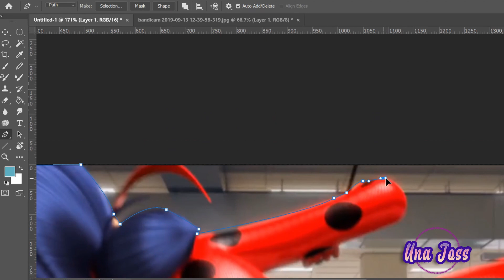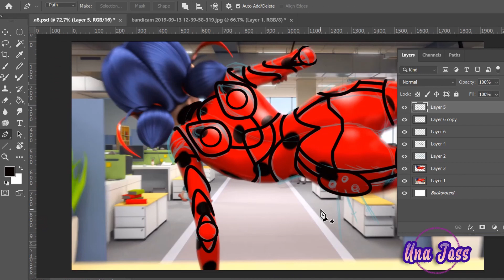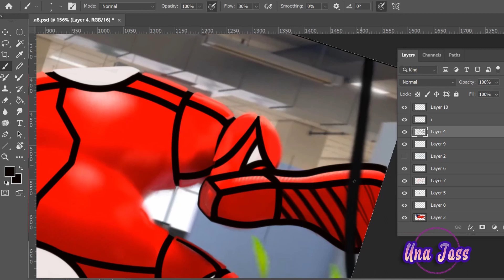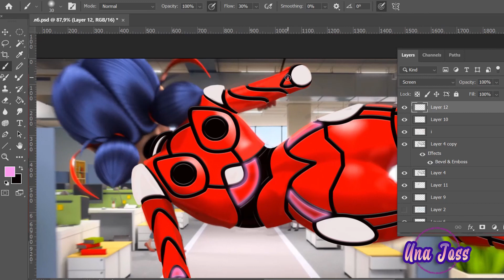Una Joss SpeedEdit | Uncanny Valley's Style for Ladybug from New York Special (United Heroes)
You are all very very kind! Thank you!!! YOU ARE THE BEST!!!

And thank each of you for watching my speededits.
Love you!!!